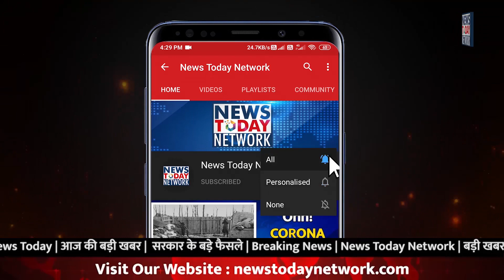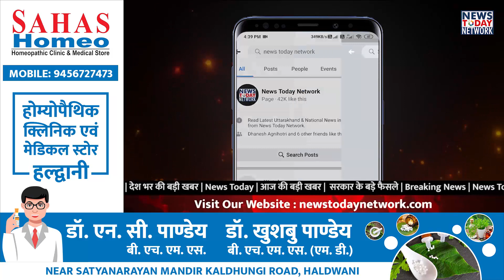Uttarakhand Bulletin|नया कोरोना स्ट्रेन|उत्तराखंडअंतरिमबजट2021|UttarakhandlatestNews।GooglePhotosapp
न्यूज टुडे नेटवर्क के उत्तराखंड बुलेटिन में आप सभी का स्वागत है, इस खास बुलेटिन में हम आपको खबरों के साथ-साथ हर रोज़ उत्तराखंड की एक जानी मानी हस्ती के बारे में जानकारी देंगे. .

पंडित गोविंद बल्लभ पंत का जन्म 10 september 1887 है। गलती से एंकर ने 1987 पढ़ा है।

उत्तराखंड का विधानसभा सत्र शुरू, 4000 करोड़ से अधिक का अनुपूरक बजट पेश

कोरोना के नये वैरिएंट से देश में मचि खलबली, ब्रिटेन से आने वाली सभी फ्लाइट्स की बैन

बैंक ऑफ बड़ौदा में भर्ती का सुनहरा मौका, इच्छुक उम्मीदवार 8 जनवरी तक करें आवेदन

एंड्रॉयड और आईफ़ोन यूज़र्स के लिए गूगल फ़ोटोज़ का नया फीचर लांच, अब चुटकियों में 2D फ़ोटोज़ को बनाएं 3D

Apply For 32 Fire Officers,
Bank of Baroda Careers,
Bank of Baroda Job,
BOB Recruitment 2020,
employment news,
Employment News 2020,
Employment News 2020-21,
Salary in BOB,
Sarkari Exam & Results 2020-21,
Security Officers Posts in BOB,
बैंक ऑफ बड़ौदा में भर्ती 2021,
बैंक में नौकरी 2021

पंडित गोविन्द बल्लभ पन्त,
भारत रत्न पंडित गोविन्द बल्लभ पन्त
पंडित गोविन्द बल्लभ पन्त का जन्म कहा हुआ
पंडित गोविन्द बल्लभ पन्त जीवनी
पंडित गोविन्द बल्लभ पन्त का इतिहास
पंडित गोविन्द बल्लभ पन्त उत्तराखंड
पंडित गोविन्द बल्लभ पन्त राजनीतिक करियर
पंडित गोविन्द बल्लभ पन्त संस्था
पंडित गोविन्द बल्लभ पन्त अवार्ड

Google Photos
एंड्रॉयड और आईफ़ोन यूज़र्स
गूगल फ़ोटोज़ ऐप
Cinematic Photos
Google Photos new feature
Google Photos app
Google Photos Anroid App
2D Image to 3D Converter

भारत में कोरोना के मामले,
कोरोना लेटेस्ट न्यूज,
कोविड-19 अपडेट,
कोरोना वायरस लेटेस्ट अपडेट,
कोरोना वायरस का नया वैरिएंट,
कोरोना स्ट्रेन,
कोरोना स्ट्रेन ब्रिटेन,
कोरोना के नये वैरिएंट पर वैज्ञानिकों की राय,
कोरोना का नया वैरिएंट,
ब्रिटेन से आनी वाली फ्लाईटों पर भारत में बैन,
corona Vaccine,

विधानसभा सत्र उत्तराखंड
कैबिनेट मंत्री मदन कौषिक घोषणा
सीएम त्रिवेन्द्र सिंह रावक न्यूज
उत्तराखंड मुख्यमंत्री न्यूज
4063.79 करोड़ का अनुपूरक बजट पेश
उत्तराखंड विधानसभा सत्र में हुआ 4063.79 करोड़ का बजट पेश
उत्तराखंड सरकार न्यूज